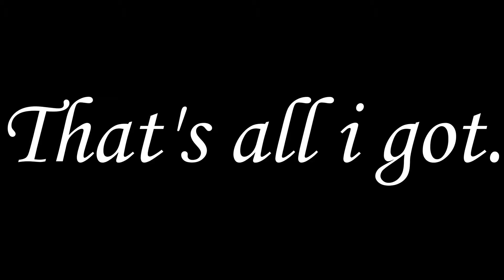Spoilering Games Without Actually Spoilering Them